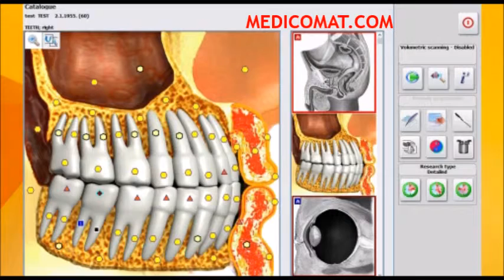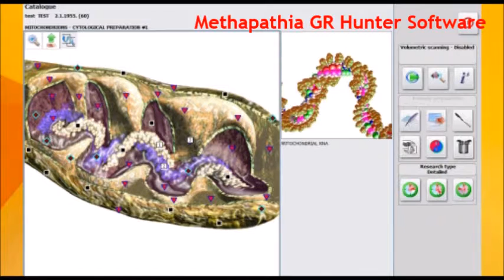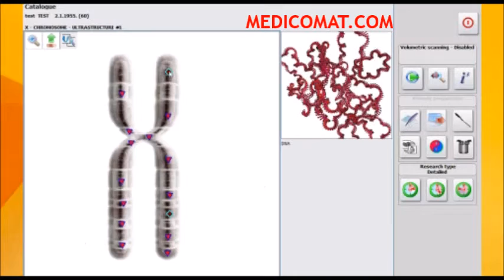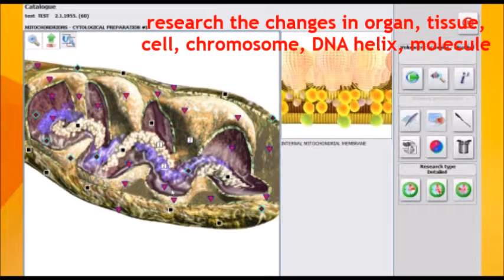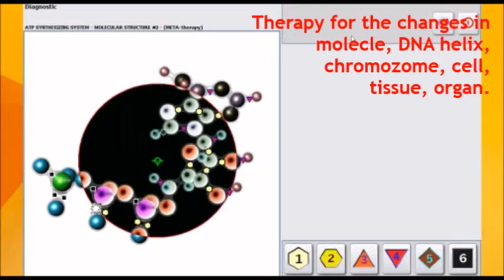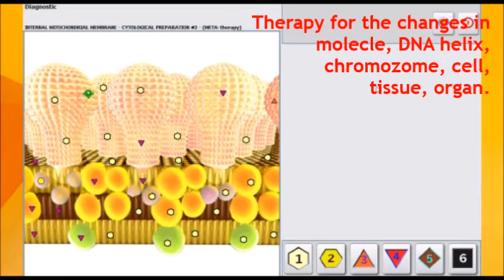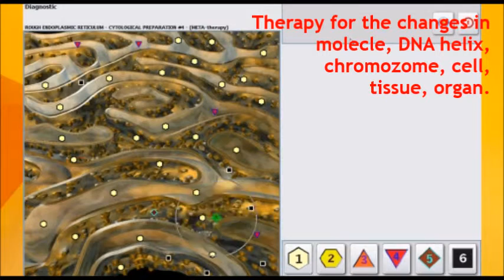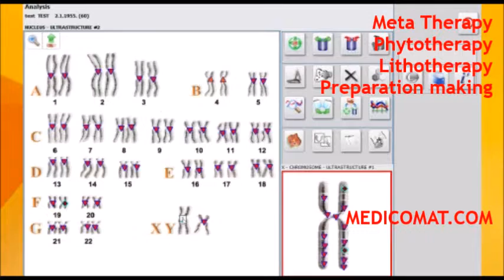Teeth Cleaning Medicomat Teeth Problems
MEDICOMAT.COM Teeth Cleaning  with the Medicomat 4025 Hunter Bioresonance NLS Health Scan and Treatment Computer System

Teeth - 3-D Spiral Scanning Method

 Teeth Problems - Automatically Detect Root Cause

- Automatically Detect Root Cause
- 1432 Organs and Tissues
- 4012 Preparations and Processes
- Bacteria Research and Therapy

- Meta Therapy
- Stone Therapy (Lithotherapy)
- Phytotherapy
- Acupuncture Therapy
- Preparation making

MEDICOMAT.COM